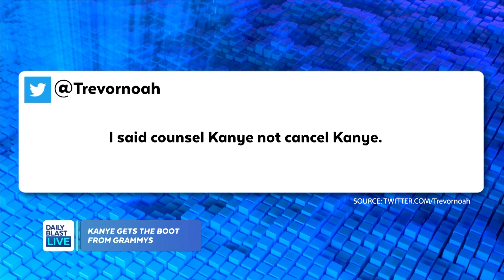'Concerning Online Behavior' Leads to Kanye Losing Grammy's Performance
Trevor Noah, who is hosting The Grammys, apparently had nothing to do with Kanye losing his performance spot on the show but joked on Twitter: "I said counsel Kanye not cancel Kanye."

  12:30 p.m. - 1 p.m. ET
  1:30 p.m. - 5 p.m. ET
  7:30 p.m. - 8 p.m. ET

🔴 DailyBlastLive.com